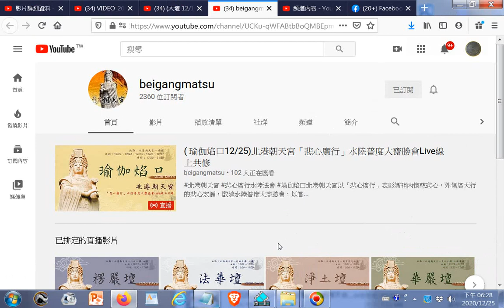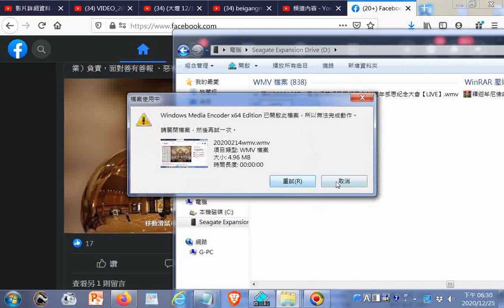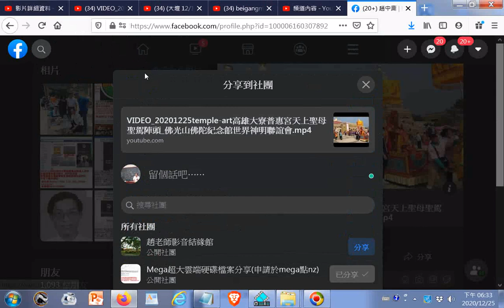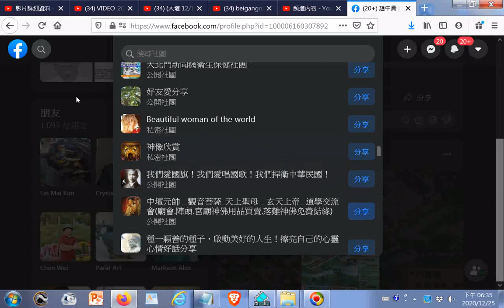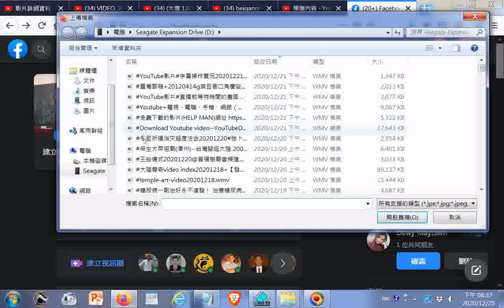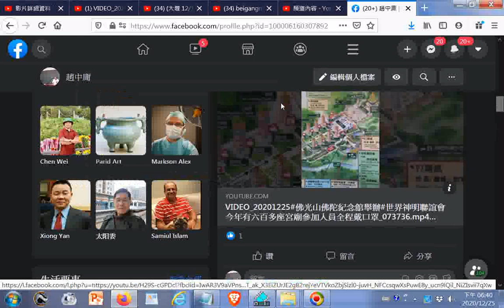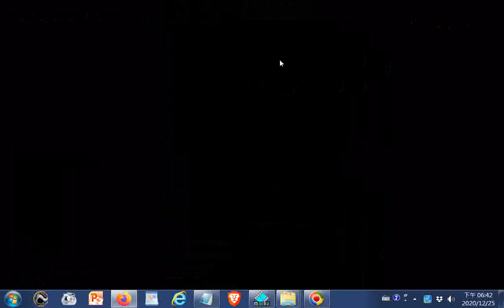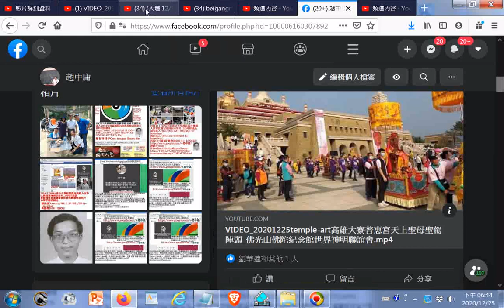20201225FO+北港朝天宮水陸普度大會 youtube+...